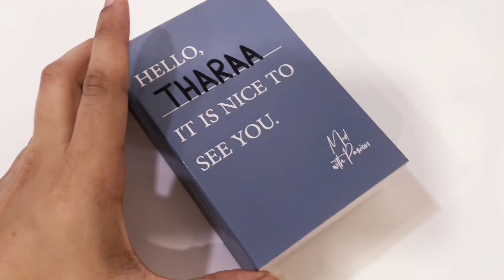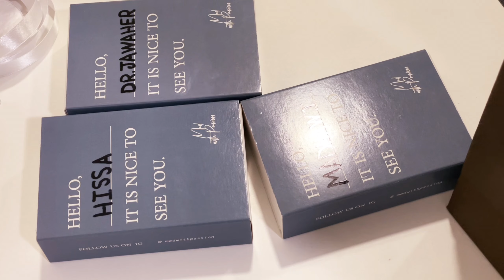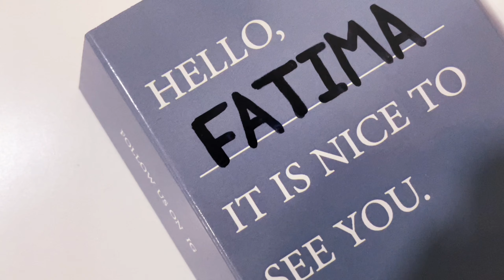STUDIO VLOG 09 | Packing Orders | فلوق المتجر ٩ | تجهيز الطلبات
Hello guys! 💙
In this studio vlog, I will be packing orders after the latest shop update 😍😍

أهلا يا أصدقاء💙
في هذاالفلوق، راح نجهز الطلبات بعد عرض المنتجات الجديدة..
أتمنى يعجبكم الفلوق💙

Chapters:
0:00 intro
0:02 Packing Orders

What is MedwithPassion?

MedwithPassion is a Bahraini small business, we make enamel pins, notepads, and other accessories for healthcare student and workers, like doctors, nurses, physiotherapists, Respiratory therapists, medical students, nursing students, technicians and more 💙

In this channel, we will take you with us behind the scene of packing orders, restocking, unpacking, and making new products. Hope you enjoy the journey with us 💙

احنا متجر صغير، نسوي دبابيس/بروشات/بنز ونوتات، واكسسوارات مختلفة لطلاب وعاملي الطقاع الصحي، مثل الأطباء، الممرضين والممرضات، أخصائيي العلاج الطبيعي، أخصائيي الرعاية التنفسية، طلاب الطب، طلاب التمريض، وغيرهم من أبطالنا في الصحة💙

هنا راح نشارككم معانا خلف الكواليس، واحنا نجهز الطلبات، واحنا نجهز منتجاتنا الجديدة، والكثير.. أتمنى تعجبكم رحلتنا💙

Let’s keep in touch | خلونا نكون على تواصل